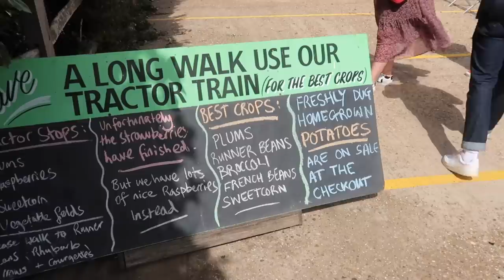Couples Car Games | Autumn Vegetable Picking & Sunset Dog Walk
M E N T I O N E D :
↠ Roundstone Pick Your Own Farm

⇢ Sunglasses - Illesteva
⇢ Jeans - Topshop Mom Jean
⇢ Black Body Top - ASOS
⇢ Red & Black hoody - Zara (last year)

P R E O R D E R   T H E   M A G P I E   S O C I E T Y
↠ Not Signed - Amazon